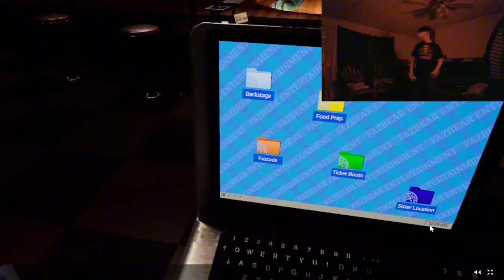my ADHD is BAD FNAF Help Wanted 2 part 5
This is hopefully the last one the mouse on the screen.